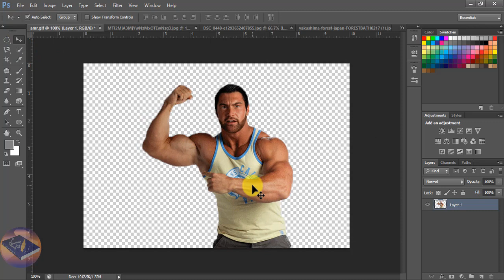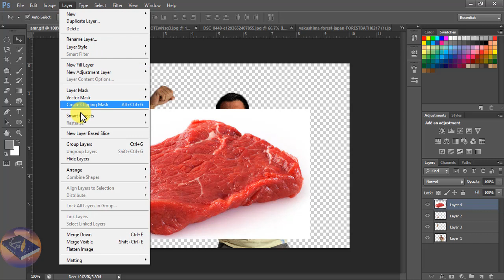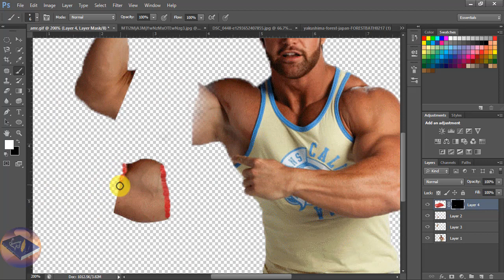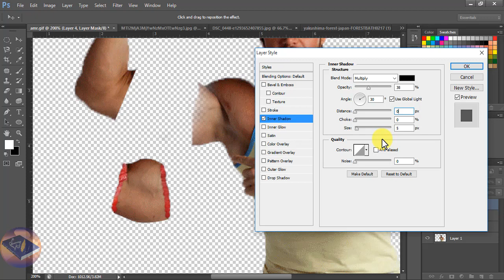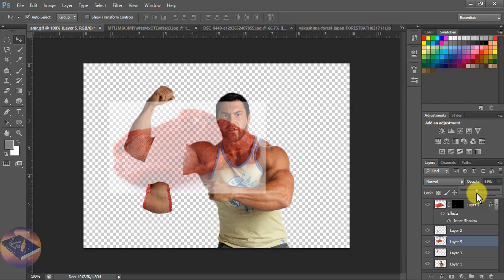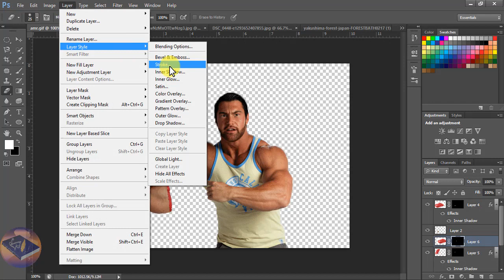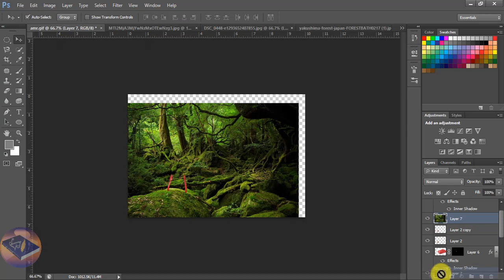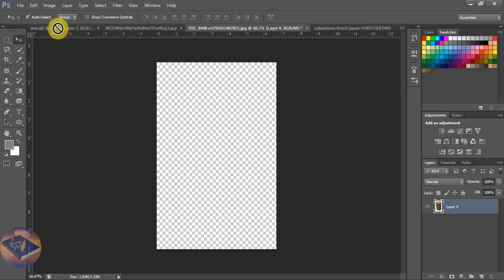Realistic cut in Photoshop | Best way to cut something out in Photoshop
I gave you some tips for realistic cut out the Easy Way Using the photoshop. This tutorial I am going to show you the more advanced way to cutting something in photoshop. If you are hoping to cut out a particular element of the image, you'll want to know how to cut a person out of a picture in photoshop. In this video I will discourse about realistic photo manipulation, cutting out an object, and realistic cut hand.